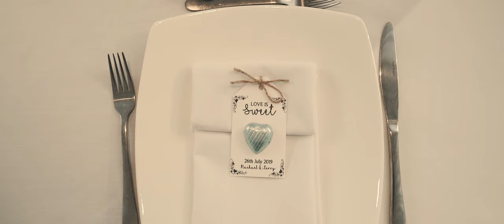Rachael + Terry | Heaton House Farm | Highlights Film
Its been a while since i've posted a highlights film as i've been so busy the last few weeks, here's Rachael and Terry's from a few weeks back at Heaton House Farm. Such a great day and thank you guys for choosing me.